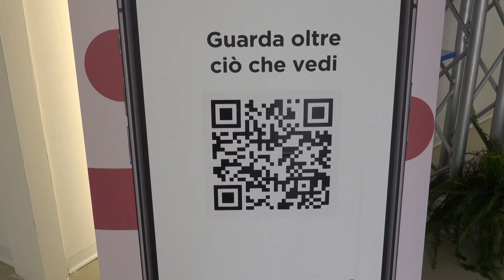“Un click per la salute”: presentato il fascicolo sanitario elettronico 2.0.